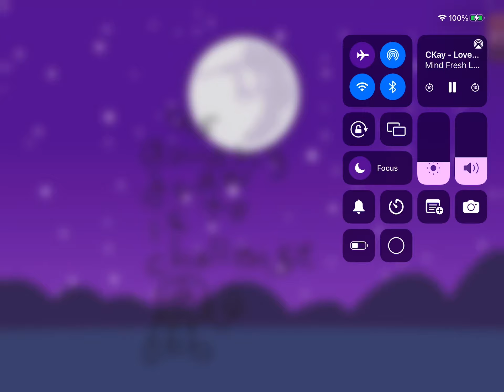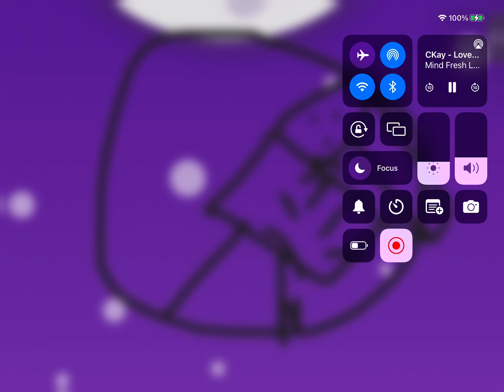{BFD5} Sleepy Night Us (This Was made at 12:22 AM 5/7/22 I’m tired..)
Music is Not Mine. Voting!